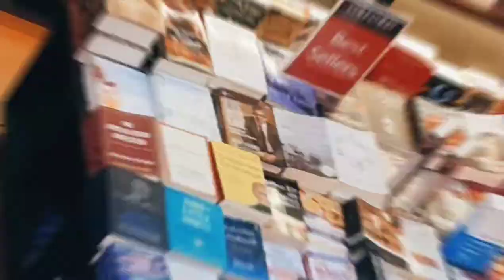Second Video | Oxford Book Store | Park Street | Kolkata | LognoMoy Vlogs